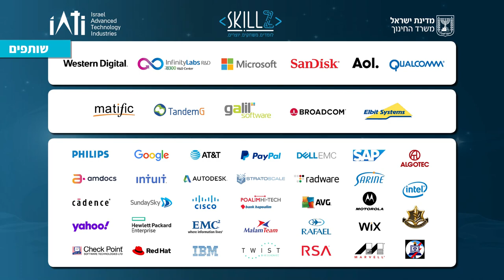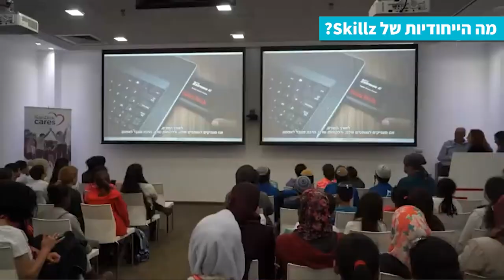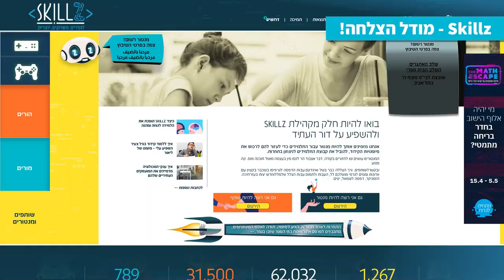Skillz 2015-2021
בשנת 2015 הושקה אליפות הסייבר הישראלית - Skillz, ומאז הרחיבה את פעילותה מדי שנה (עד לקורונה) ובשיאה השתתפו בפעילויות מעל 350,000 תלמידים מכיתות א' - יב' מכל המגזרים ומכל רחבי הארץ.
אז מה הייחודיות של Skillz?
מיהם השותפים ב Skillz?
ואיך תעשיית ההייטק קשורה ל Skillz ולמערכת החינוך הישראלית.

In 2015, the Israeli Cyber Championship - Skillz, was launched and since then it has expanded its activities every year (until the covid-19 pandemic) and at its peak more than 350,000 students from grades 1 - 12 from all sectors and from all over the country, participated in its activities.
So what's Skillz's uniqueness?
Who are the partners in Skillz?
and how the high-tech industry is connected to Skillz and the Israeli education system.

00:00 קצת נתונים ואיך נראה אירוע הגמר | Some Informatin
00:22 החזון של Skillz's vision | Skillz
00:33 סוד שיתוף הפעולה עם התעשייה | The cooperation with industry's secret
00:57 מה המטרה של Skillz's Goal  | Skillz
01:07 הייחודיות של Skillz's Uniqueness | Skillz
02:32 צרכי התעשייה  | Industry Needs
02:40 Skillz  - מודל הצלחה!  |  Skillz - Success model!
03:07
03:33 Skillz - נערות וטכנולוגיה  | Skillz - Gender and Technology!
03:41 Skillz - חושבים קדימה!  | Skillz - Think ahead!